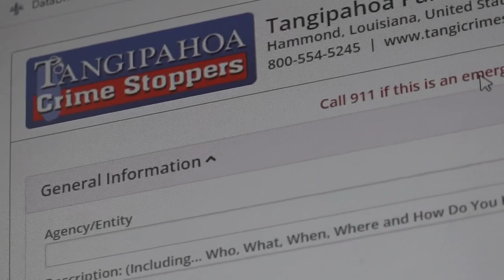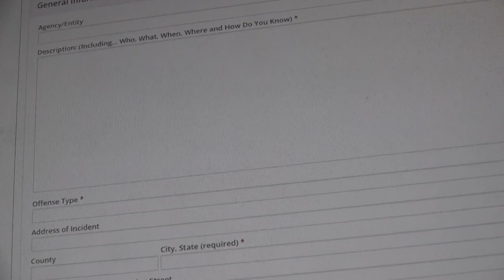Sheriff's office hopes Crimestoppers can help get illegal guns off streets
The Tangipahoa Parish Sheriff's Office is hoping that tips can lead to taking illegal guns off the streets so that fewer people will be caught in deadly crossfire.